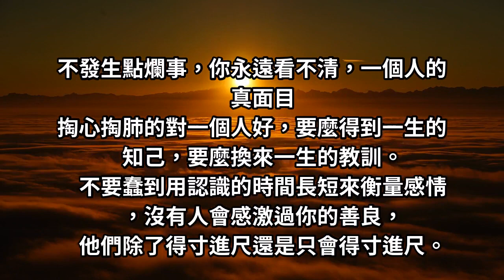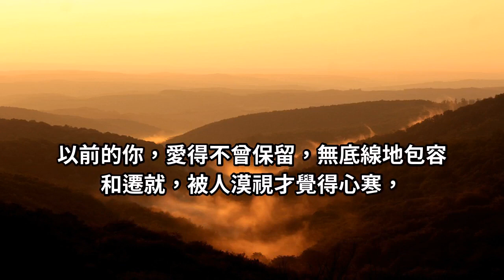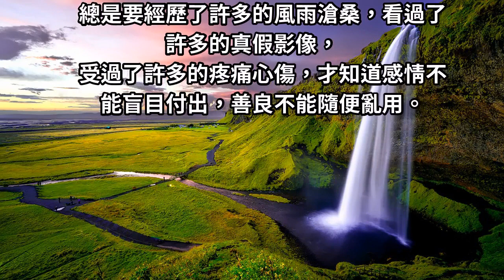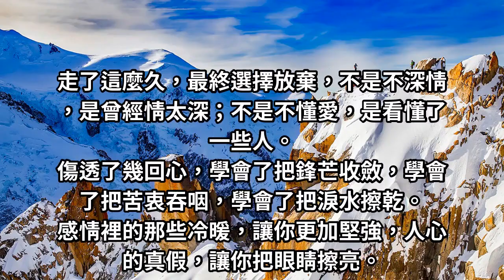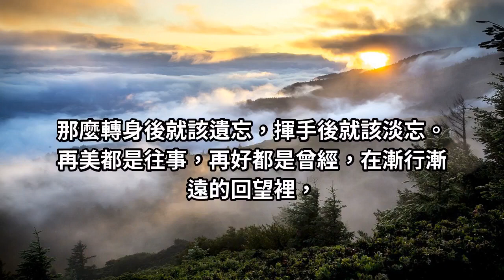你的「愛」需要理智！只有經歷些爛事，才能看清一個人的「真面目」，才明白誰值得珍惜！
不發生點爛事，你永遠看不清，一個人的真面目
掏心掏肺的對一個人好，要麼得到一生的知己，要麼換來一生的教訓。不要蠢到用認識的時間長短來衡量感情，沒有人會感激過你的善良，他們除了得寸進尺還是只會得寸進尺。總有一些行為，讓你突然就寒了心。總有一些瞬間，讓你突然就